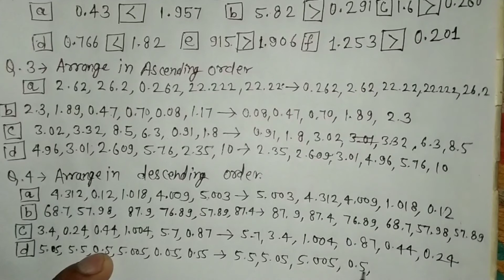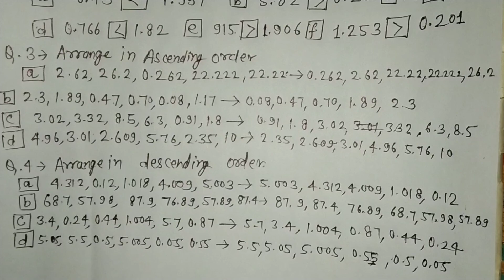5th cbse maths, 5th cbse science, 5th cbse english, 5th cbse social science, 5th cbse, 5th cbse